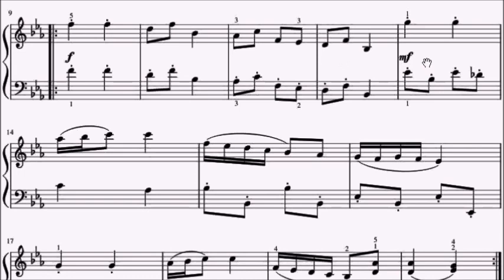RCM Piano 2022 Grade 3 List A No.2 Krebs Harlequinade Sheet Music